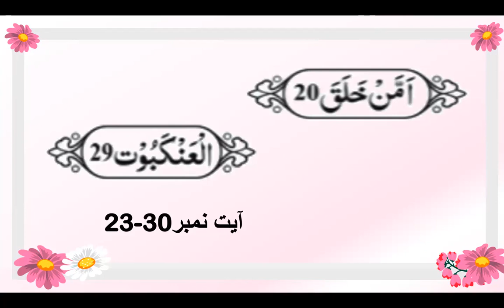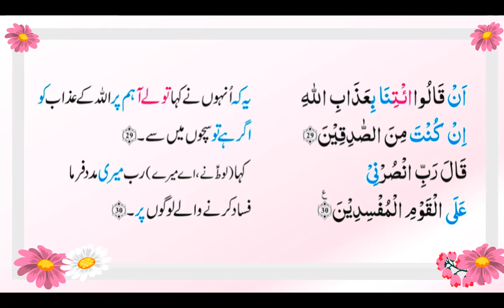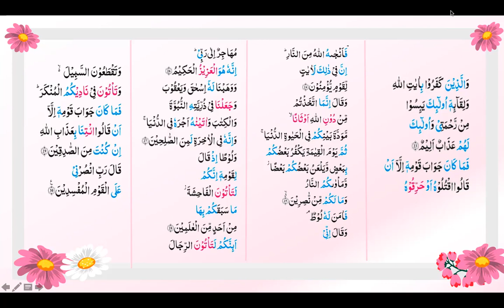Ayat 23 30 Surah Al 'Ankabut word to word Translation and brief description by Surraya Mansoor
The purpose of this video is to enlighten our audience with the translation and brief tafseer of Holy Quran. May Allah SWT bless us with the learning and teaching of Quran. May He forgive our mistakes in this quest of knowledge. Amen.